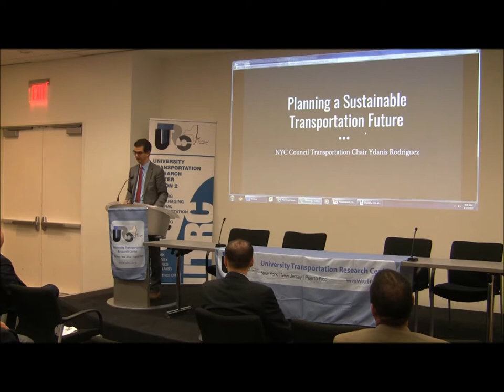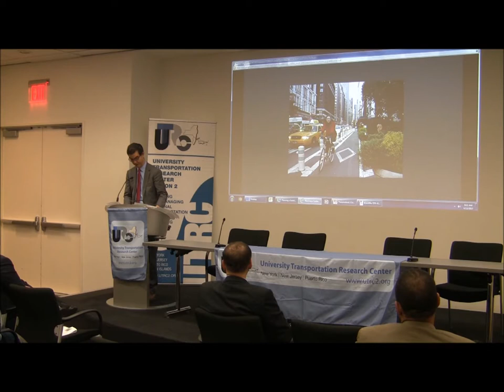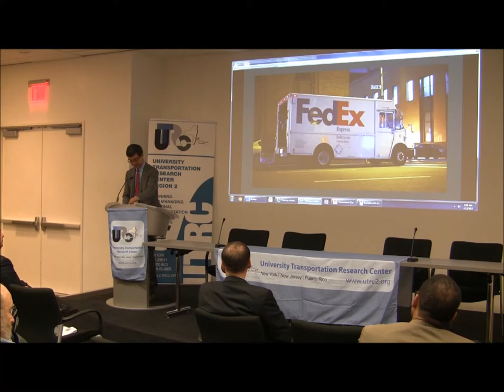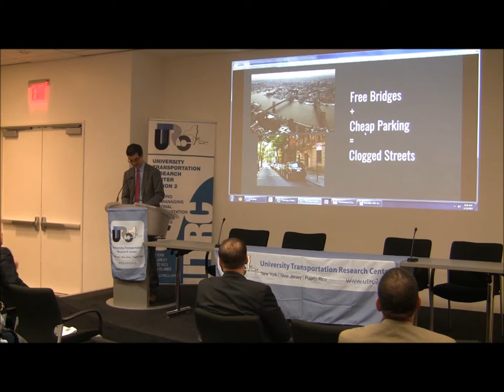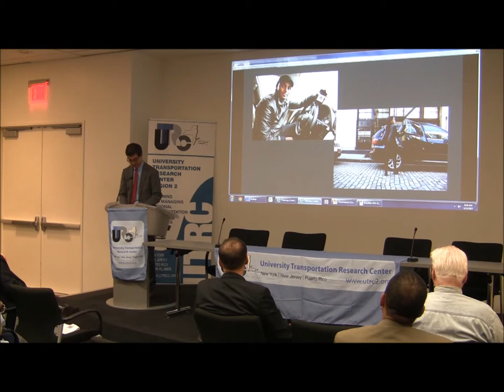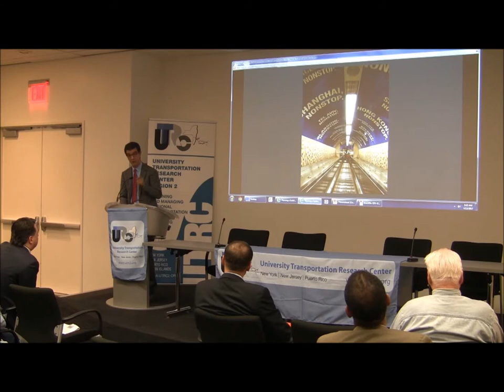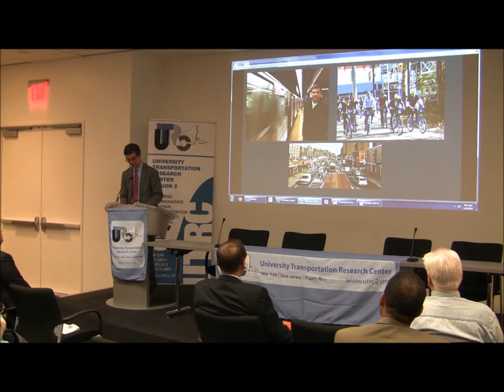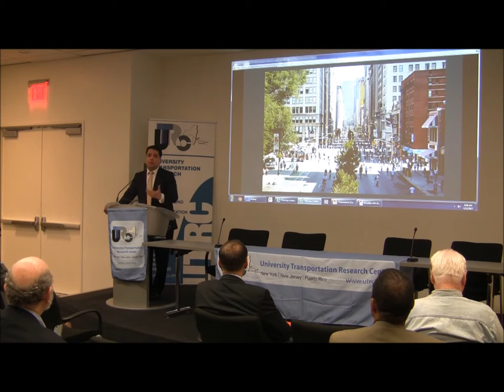Part 1 - Car Free Day - Opening Remarks by Hon. Ydanis Rodriguez